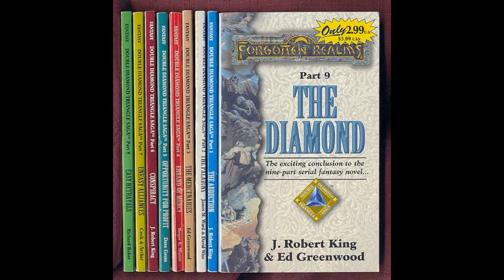Realms Remembered 49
1377 Year of the Haunting**
ALL NINE BOOKS OF "Double Diamond Triangle Saga" ("The Abduction", "The Paladins", "The Mercenaries", "Errand of Mercy", "An Opportunity for Profit", "Conspiracy", "Uneasy Alliances", "Easy Betrayals", "The Diamond") by various